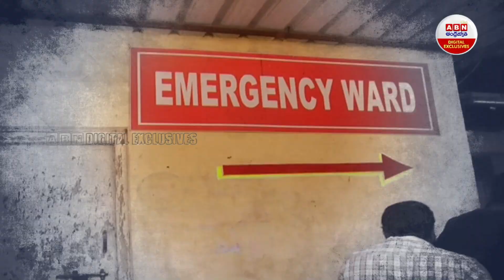Seasonal Diseases : సీజనల్ వ్యాధులు చుట్టేస్తున్నాయ్..హైదరాబాదీలు జాగ్రత్త...! || ABN Digital